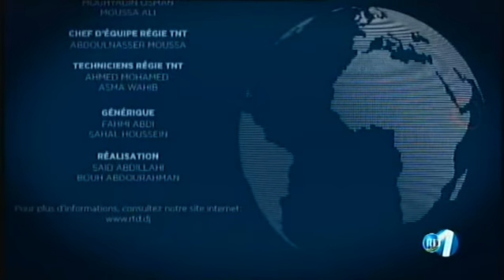Télé Djibouti Chaine Youtube : JT Anglais du 11/07/2017